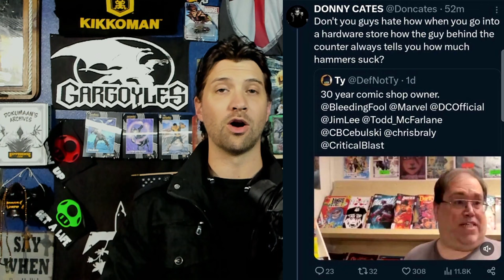Marvel Writer Owns Themself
Welcome to A Drink With Crazy

Links to Daniel and Richard:
Alt tech platforms:
Check us out on Twitch
Twitch.tv/adrinkwithcrazy